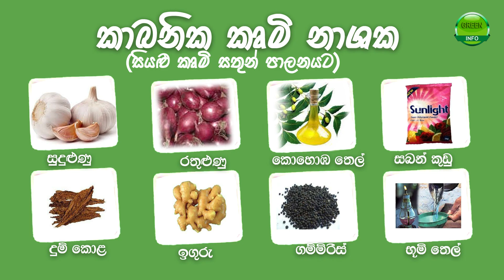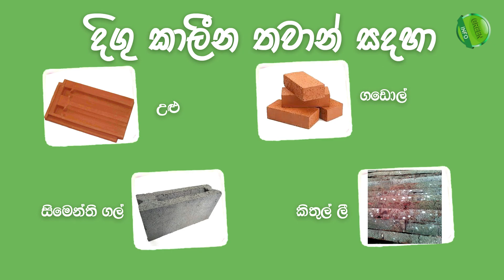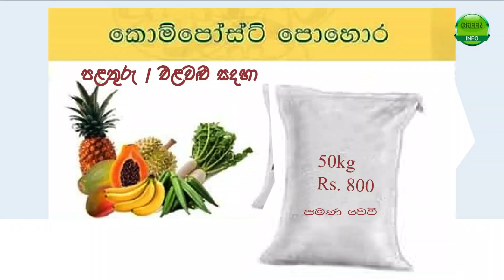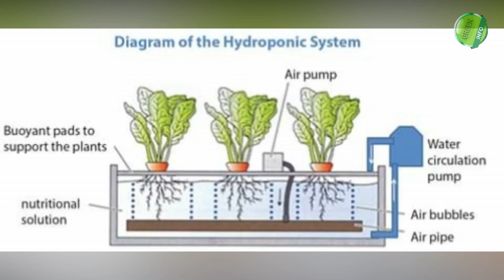ගෙවතු වගාව සාර්ථකව කරන්න පිළිවෙත් 7 ක් ✅️ | 7 steps to continue successful home garden✅️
සාර්ථක ගෙවතු වගාවක් ඉදිරියට කරගෙන යාම සදහා මේ පිළිවෙත් 7 නිසිආකාරයෙන් ඉටු කරනවා නම් ඔබට ගෙවතු වගාව ජයගත හැකිය.
ගෙවතු වගාව සාර්ථක වෙන්න පිළිවෙත් 7 ක්

 * ශ්‍රි ලංකාවේ ජන දිවියට ලෙන්ගතු දැනුම ගබඩාවක සටහන් තබන මා ද ශ්‍රි ලාංකිකයෙක්
 * මගේ විඩියෝව වටිනවා කියලා හිතෙනවා නම් Share කරන්න
Voice | Sampath Wijerathna & Mangalika VIDEOS

Organic agriculture techniques
Hydroponic farming systems
Vertical farming methods
Urban agriculture projects
Aquaponics setup and maintenance
Permaculture design and implementation
Greenhouse construction and management
Farm-to-table initiatives
Crop rotation and soil management

Simple home hidroponik sistem sinhala

Gewathu wagawa sarthaka karagana me piliweth 7 pilipadinna